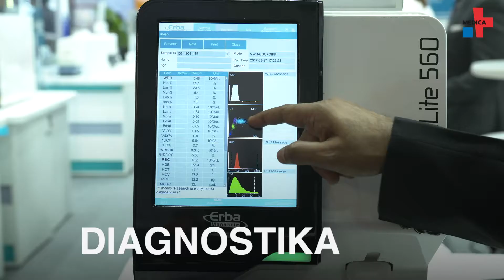MEDICA 2019 Diagnostika DE